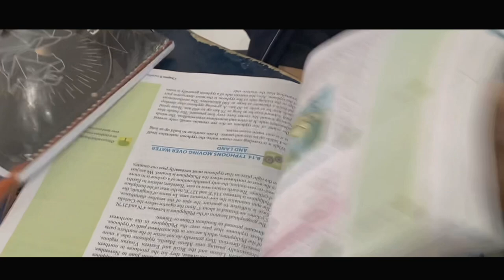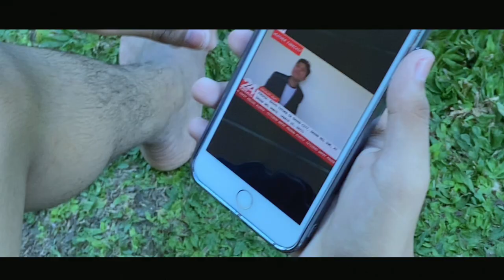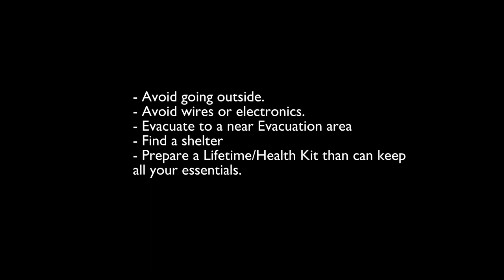Short Typhoon Film (SCIENCE PT)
SHEEEESHHHHH GMA N ABS BOUTTA HIRE US BC WE ACTORS FR IN 3RD QUARTER🥶🥶🥶🥶🔥🔥🔥🔥